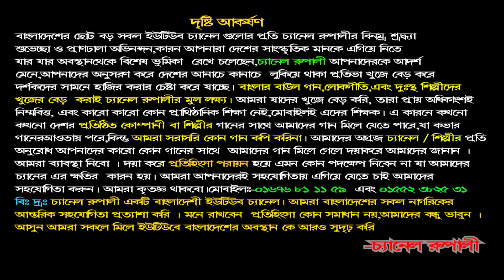জহির পাগlলা,এই মিনতি করি বন্ধু,একটি কথা রাখো,ফকির আবুল সরকারের সাধুর মেলা ২০১৯,শাহ ছব্দুল চাঁন দরবার